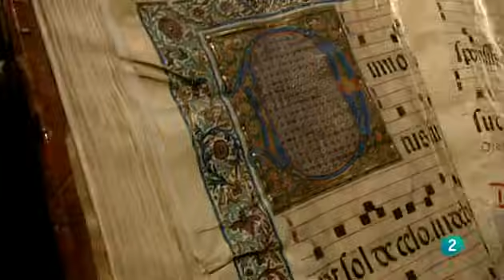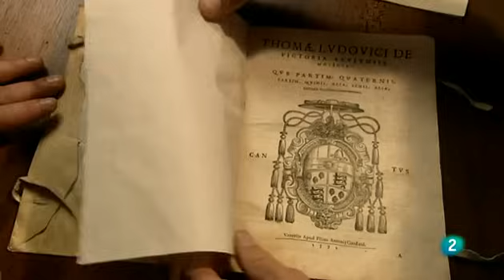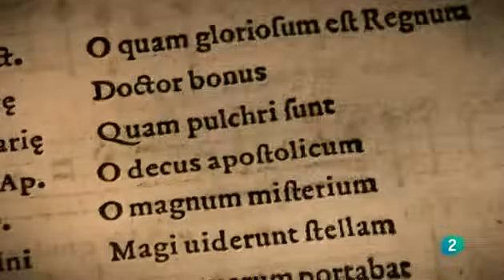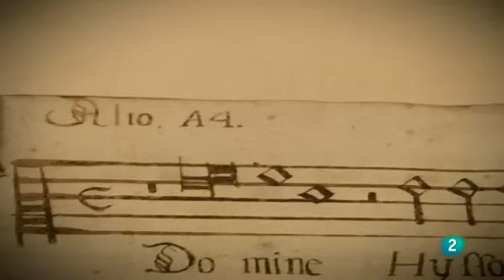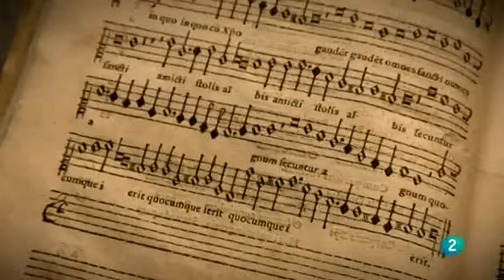Tomás Luis de Victoria, el compositor de Dios